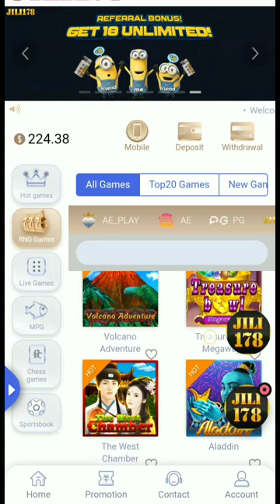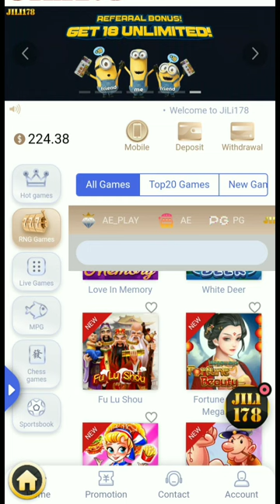FU LU SHOU - KA GAMING - Salamat sa pang ulam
224 PESOS PUHUNAN NAGING 1.5K PA  KAY FU LU SHOU|KA GAMING.SALAMAT SA PANG-ULAM.JILI178@Baddo3gaming Slot.

7 PESOS BET LANG |FU LU SHOU |KA GAMING| JILI178 @Baddo3gaming Slots.